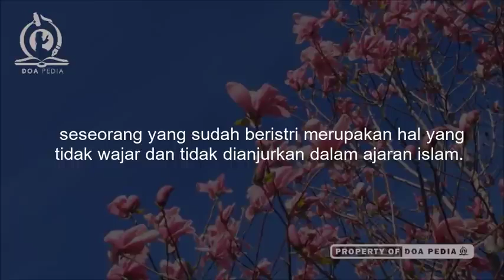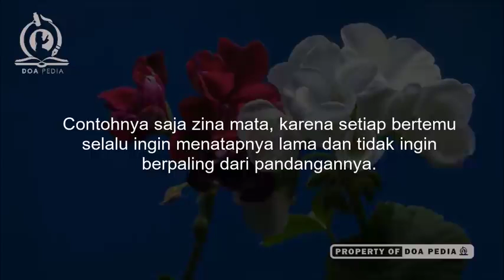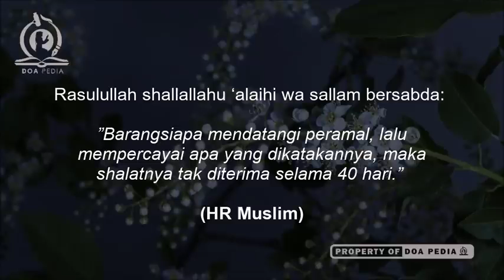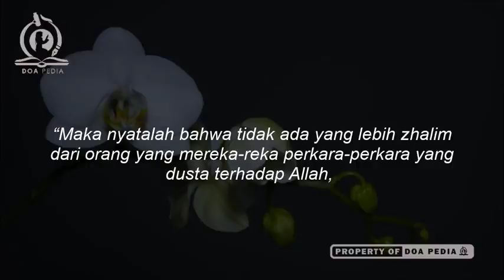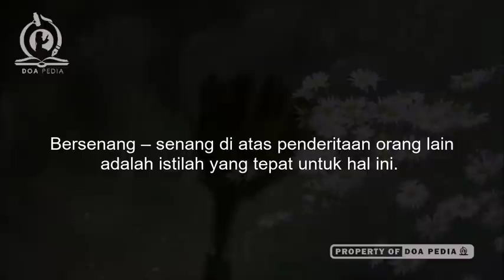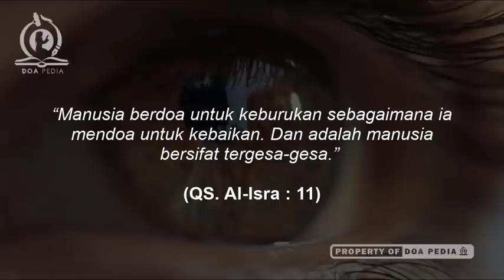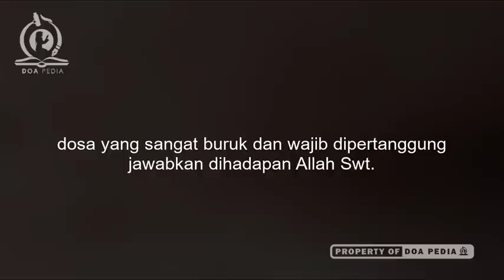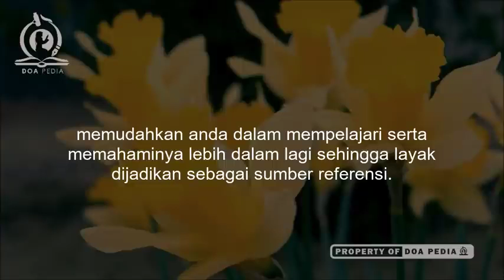Dosa Wanita Yang Mencintai Suami Orang Lain Tanggung Jawab Sampai ke Akhirat